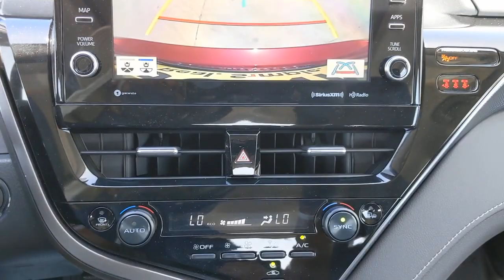2022 Toyota Camry San Antonio, Houston, Austin, Dallas, Universal City, TX C220959C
2022 Toyota Camry

Gunn Chevrolet
12602 IH 35 North

Recent Arrival!Clean CARFAX.***LOCAL TRADE*** ***CLEAN CARFAX*** ***VERY WELL KEPT AND CLEAN VEHICLE*** ***CALL GUNN CHEVROLET TODAY***, Camry XSE, 4D Sedan, 2.5L I4 DOHC 16V, 8-Speed Automatic, AWD, Red, Black Leather, Auto High-beam Headlights, Fully automatic headlights, Garage door transmitter: HomeLink.Red 2022 Toyota Camry XSE 8-Speed Automatic AWD 2.5L I4 DOHC 16V 25/34 City/Highway MPGServing San Antonio, Bexar, Shertz, Selma, Hill Country, Texas 78154.Thank You for shopping with Gunn! We would like to welcome you to a much better way of doing business. Our objective is to provide the highest quality service with our haggle-free One Simple Price method for purchasing new and used vehicles. Customer satisfaction guides our business. We pride ourselves in transpearancy, honesty, and conducting business with real numbers and not the confusing shell game that most dealers play!! Come in where you can relax and enjoy the process without fear of somebody trying to get into your pocket! Give us a Call today and schedule a demonstration drive!